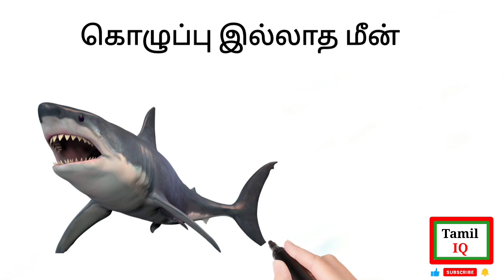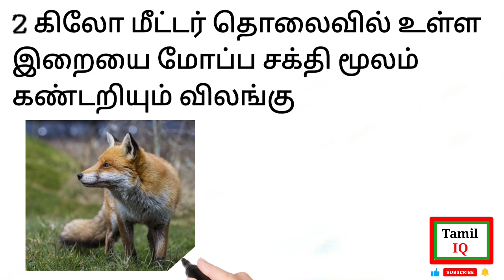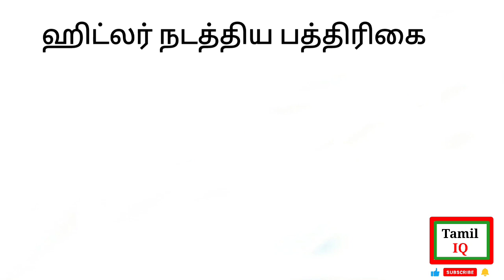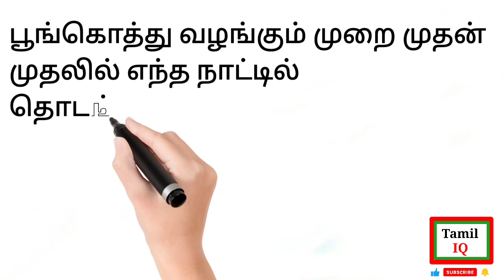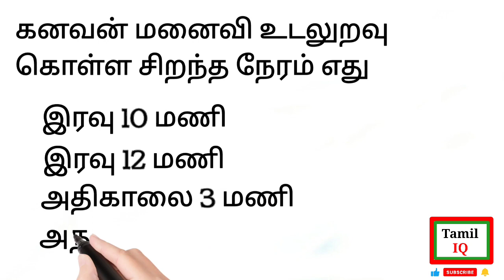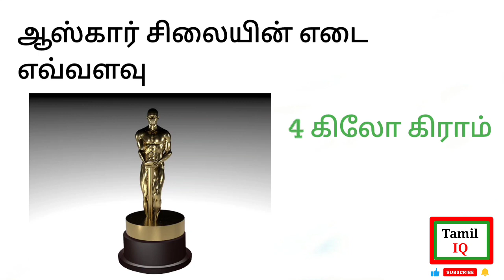Tamil General Knowledge